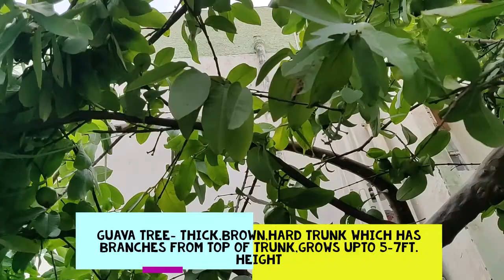ALL ABOUT HERBS,SHRUBS N TREES| HOW TO DIFFERENTIATE THEM| EXAMPLES AND COMPARISONS|EXPLANATION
LET'S KNOW HOW HERBS,SHRUBS N TREES ARE DIFFERENT,WHICH PLANTS BELONG TO THESE CATEGORIES,WHAT ARE THEIR CHARACTERISTIC FEATURES,EXAMPLES AND MANY OF THESE FROM THIS VIDEO OF AN ENVIRONMENTALIST PROMOTING PLANTS AND NATURAL SURROUNDINGS!!